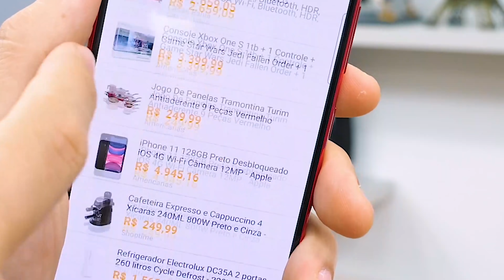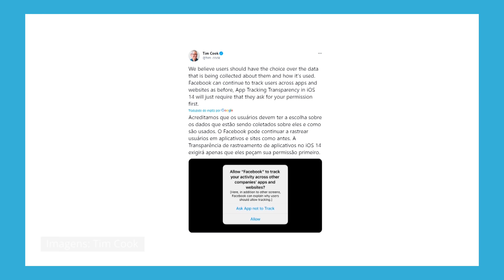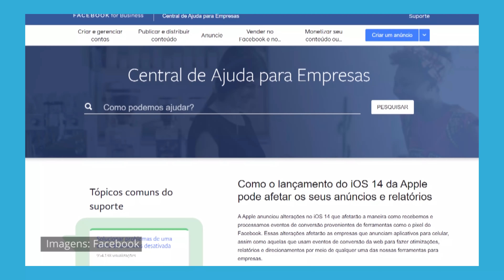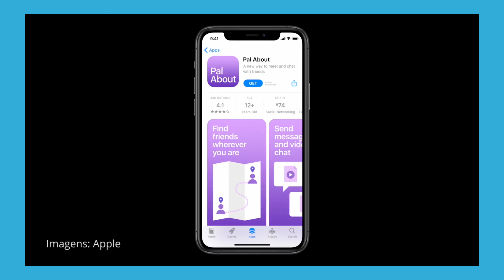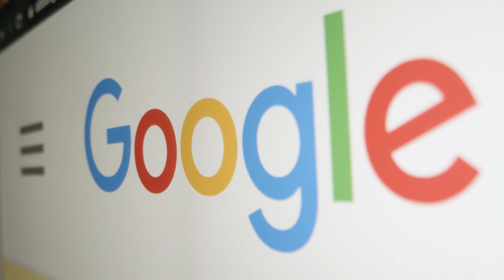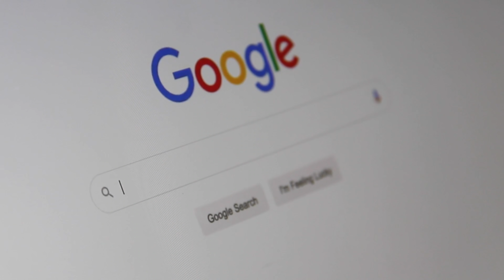A APPLE pode acabar com o FACEBOOK!? A TRETA MALIGNA das GIGANTES TECH está PEGANDO FORTE!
Desvende as Técnicas e Segredos da Produtividade no Trabalho Home Office!!!

Parece que a treta entre as duas gigantes da tecnologia está ficando cada vez mais séria! O Facebook está em pé de guerra com a Apple, por possíveis mudanças de política que irão ocorrer na loja de aplicativos da Apple. E essas mudanças podem prejudicar (e MUITO) o Facebook em seus ganhos! Bora falar sobre isso!